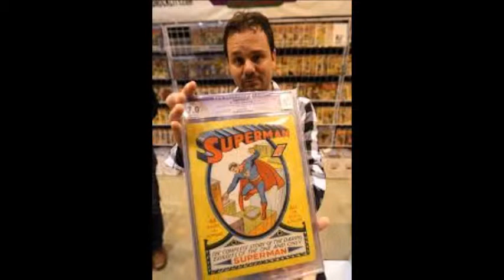WIZARD WORLD ST LOUIS COMIC CON 2013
WGTR MEDIA PRESENTS TO YOU YET ANOTHER KICK BUT COMIC CON!